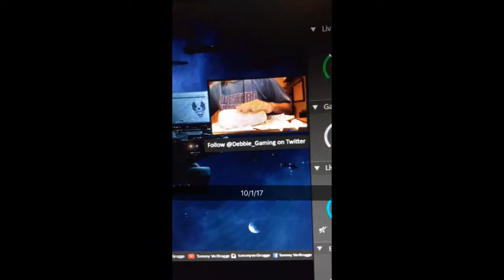Chipotle Burrito Slap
All of my burrito slaps of 2017.